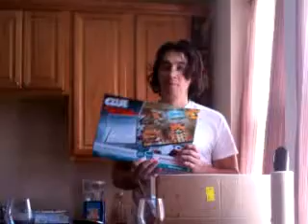braceysmith live at 08:47am PST on 01/23/2010 in Hoboken, Ne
Recorded on my iPhone in Hoboken, New Jersey, United States - Captured Live on Ustream with the Ustream Mobile App